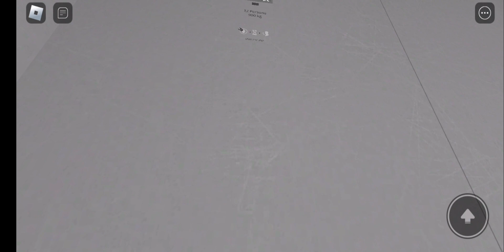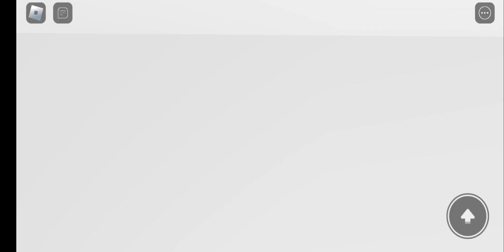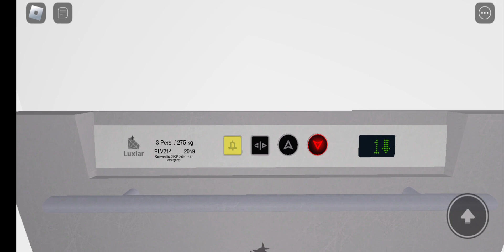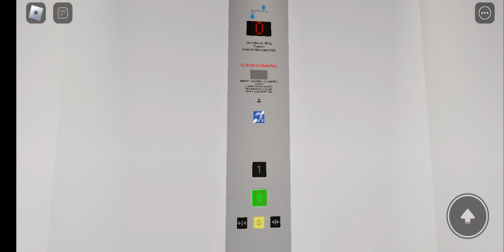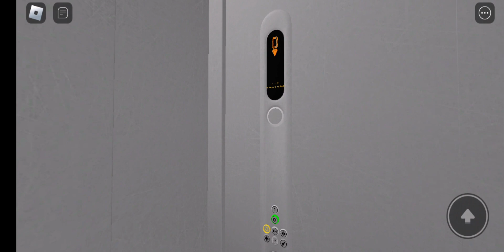EveryLift | Marsaeg Glades Shopping Centre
Filmed:The day before yesterday